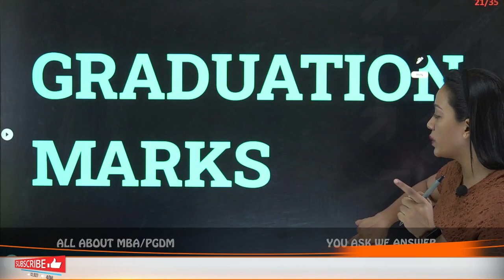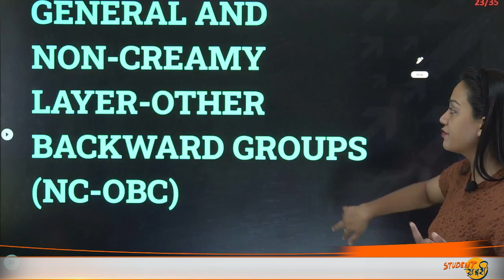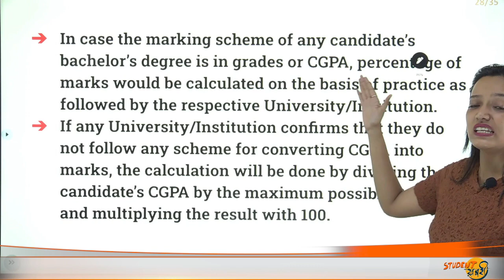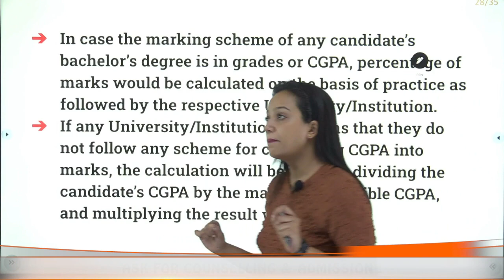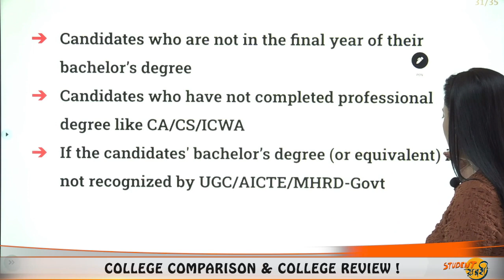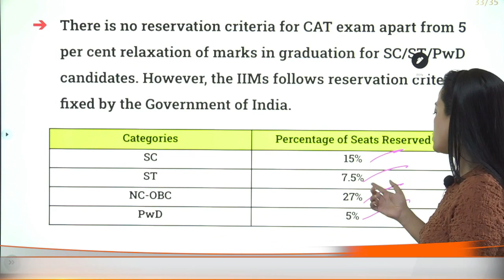CAT Eligibility Criteria | Cat Cutoff Category Wise🔥 | Information About CAT Exam 🔥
Hello Everyone
This Video Explains About CAT 2022 Eligibility Criteria | Cat Cutoff Category Wise🔥 | Information About CAT Exam 🔥